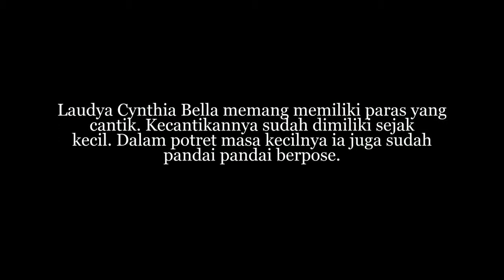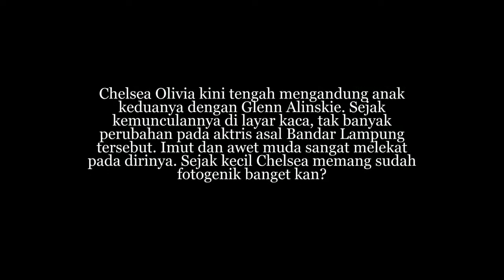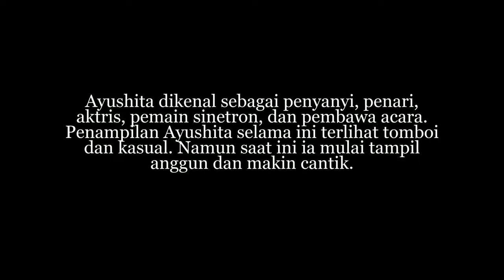Potret Masa Kecil 5 Personel BBB, Parasnya Curi Perhatian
Pencinta musik tahun 2000-an pasti familiar dengan grup musik Bukan Bintang Biasa alias BBB. Grup musik yang dibentuk pada tahun 2006 ini terdiri dari 5 personel, yakni Raffi Ahmad, Dimas Beck, Chelsea Olivia Wijaya, Laudya Cynthia Bella, dan Ayushita.

Seluruh anggota BBB ini berlatar belakang aktor dan aktris. Namun lewat besutan Melly Goeslaw, bakat menyanyi mereka disatukan dalam satu grup membawakan genre musik pop.

BBB telah merilis sejumlah single hits yang dinikmati masyarakat hingga saat ini. Misalnya, Let's Dance Together, Putus Nyambung, dan Bukan Bintang Biasa.

Setelah 13 tahun, grup ini jarang tampil di panggung. Namun dalam momen tertentu, mereka masih berkumpul bersama.

Para personel BBB ini dikenal memiliki paras yang rupawan sejak kecil. Nah, berikut ini dirangkum dari berbagai sumber, potret masa kecil lima personel BBB.